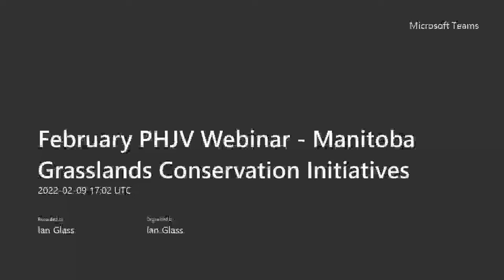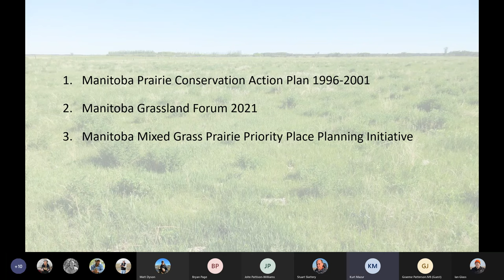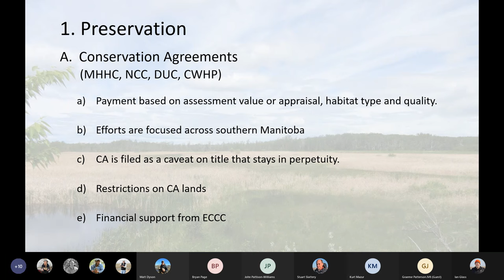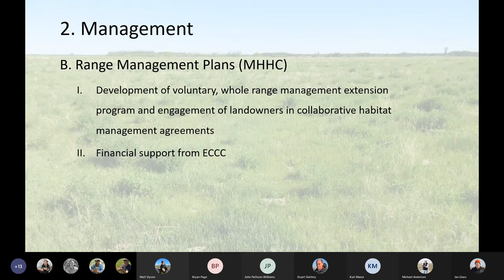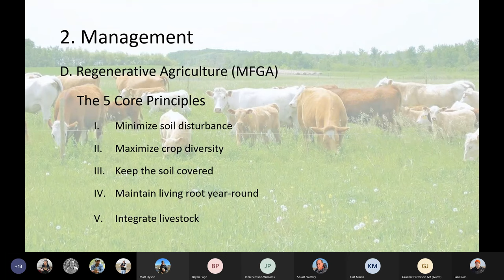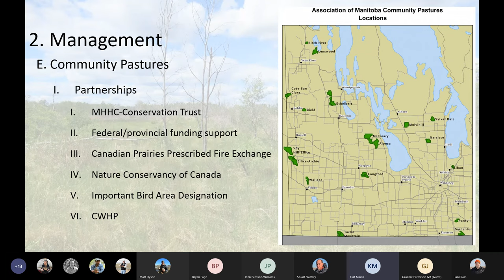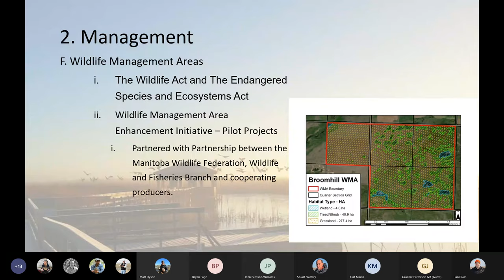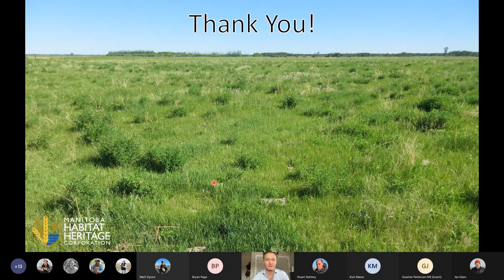Manitoba Grasslands Conservation Initiatives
Please join Kurt Mazur for his webinar on "Manitoba Grassland Conservation Initiatives".